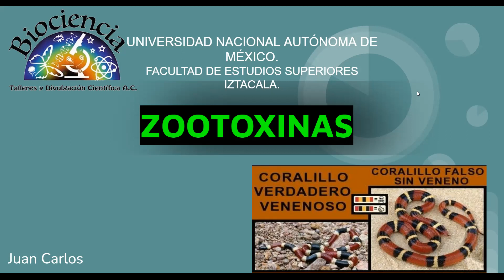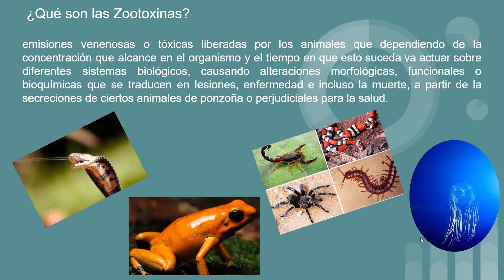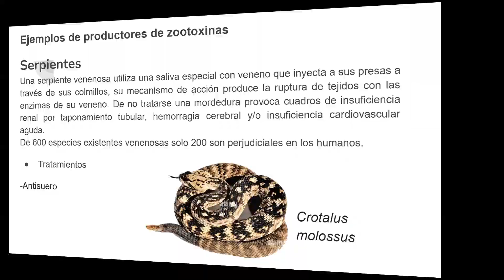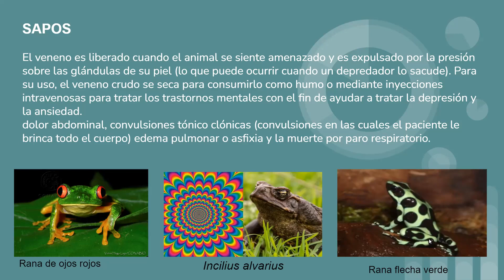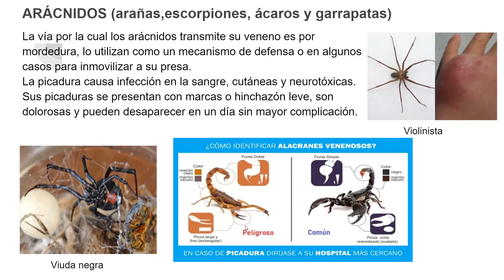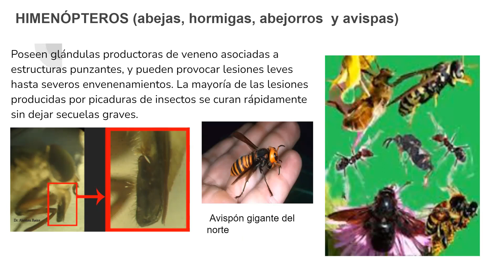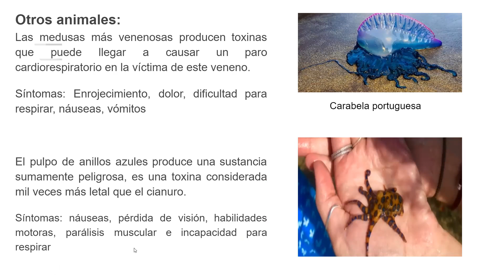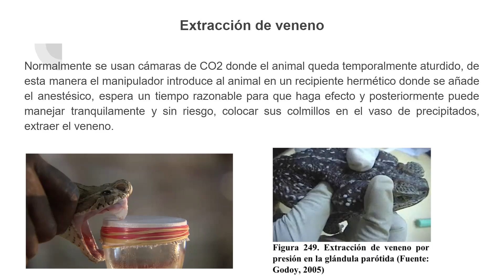Curso de primavera Zootoxinas con el Bioasesor Juan Carlos